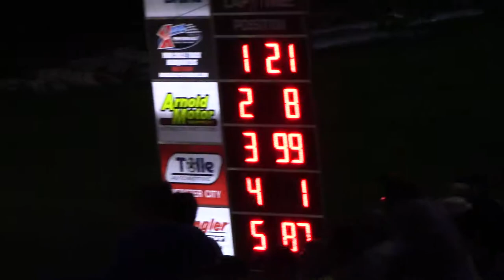HCS Tuners A Main 6/27/18